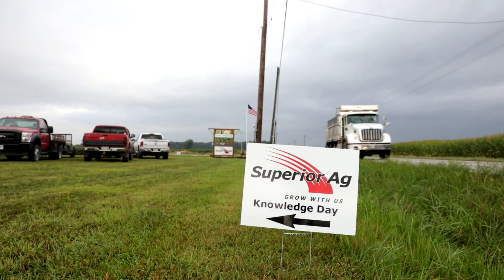Superior Ag Agronomic Knowledge Day 2018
Knowledge Day
Agronomic Insight
Field Day
Agriculture Day
Field Demos